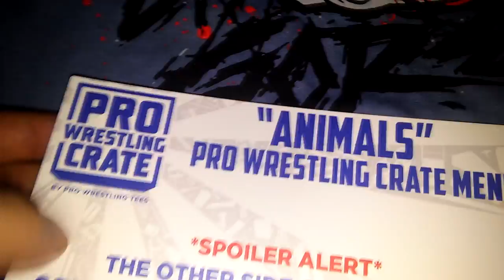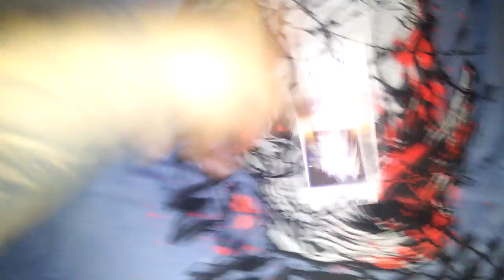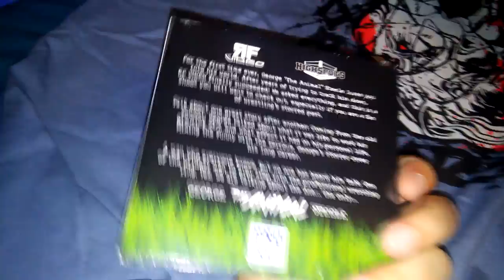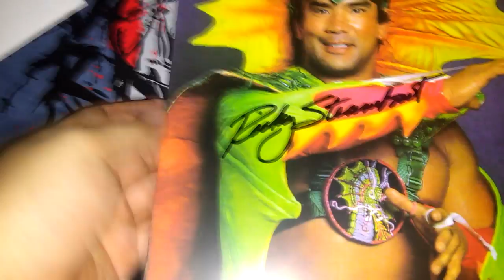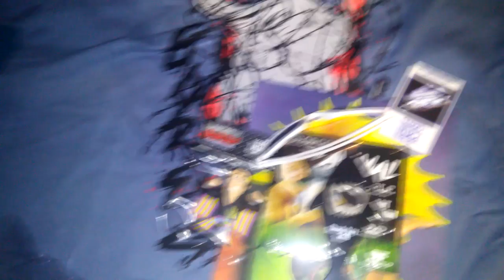Pro Wrestling Crate - Animals Theme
★ Montage Music from -
► Song -